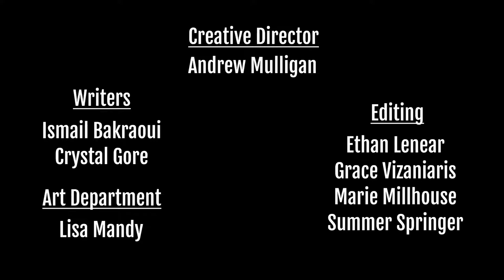Justin Chu Cary is our Special Guest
Justin Chu Cary, "Spears" from Black Summer is our Special Guest.